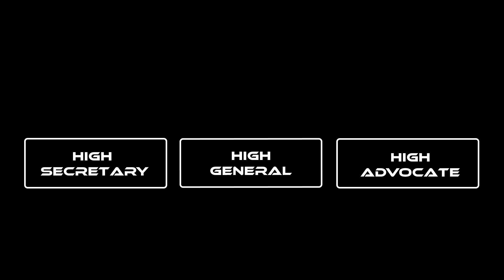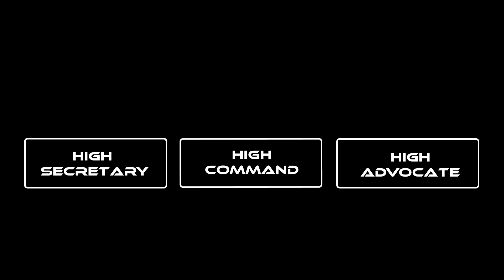Star Citizen Geschichte #002 United Empire of Earth [Deutsch] [German]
In diesem neuen Format erkunden wir die Geschichte von Star Citizen, der Rassen, der Hersteller und der Systeme.
Heute schauen wir uns die Geschichte des United Empire of Earth genauer an.

Es gibt nun eine Möglichkeit Freunde und Interessenten für Star Citizen zu werben!
Die neuen Rekruten erhalten 5000UEC als extra Startgeld wenn Sie diesen Code beim registrieren verwenden.
Mir tut Ihr nebenbei auch noch etwas Gutes :-)

Ihr wollt KnusperLPs unterstützen, ganz nebenbei und ohne eigene Kosten?

Ihr sucht noch eine deutsche Star Citizen Community? Bewerbt euch bei uns